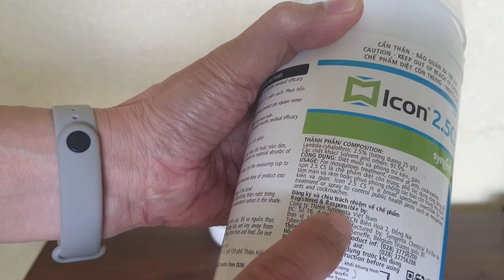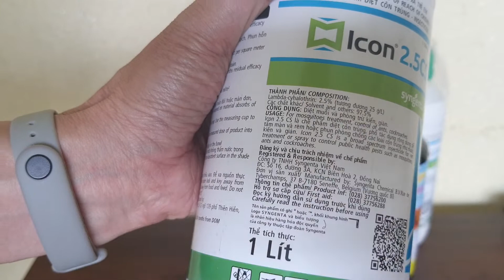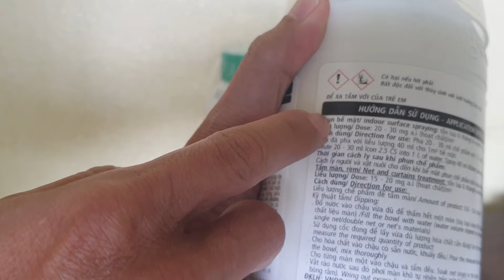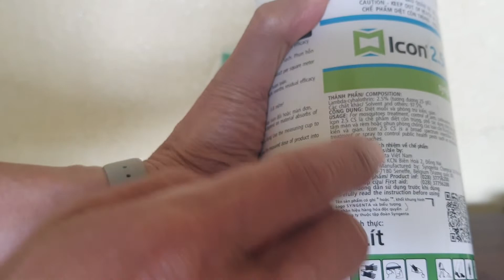Thuốc diệt muỗi Icon 2.5cs không mùi, hàng nhập khẩu Bỉ - Diệt muỗi Đà Lạt 0916.063.032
Icon 2.5CS là chế phẩm thuốc diệt muỗi và côn trùng dùng để phun trong nhà rất hiệu quả, do tập đoàn Syngenta (Thụy Sĩ) sản xuất. Icon 2.5CS trừ muỗi, gián và kiến tốt nên rất được ưa chuộng trong y tế và gia đình.

Icon 2.5CS đặc biệt không mùi, không làm hoen ố bề mặt tiếp xúc khi được phun. Ngoài ra, Icon 2.5CS là sản phẩm ngoại nhập, chất lượng đã được kiểm định bởi các chuyên gia hàng đầu.
Icon 2.5CS là thuốc phun côn trùng kiểm soát hầu hết các loài côn trùng bay và bò xuất hiện trong nhà.

Thuốc diệt muỗi Icon 2.5CS được ưa chuộng bởi khách hàng vì sản phẩm không có mùi, không kích ứng da. Bên cạnh đó, giá tiền của sản phẩm này cũng không quá cao đối với một sản phẩm nhập từ nước ngoài.

Các khu vực có thể áp dụng thuốc Icon 2.5CS để phun trừ muỗi và côn trùng: nhà ở, văn phòng, nhà hàng, khách sạn, quá cafe, phòng trà, sân khấu, siêu thị, bảo tàng, ký túc xá, chung cư, vườn trái cây, trang trại gia súc…

Chế phẩm diệt côn trùng sinh học Icon 2.5CS tồn lưu lâu trên bề mặt tiếp xúc. Hiệu quả kéo dài 3-5 tháng, cần phun định kỳ để bảo vệ căn nhà bạn tốt nhất.
Hoạt chất Lambda Cyhalothrin là loại hóa chất mới được phát triển trong những năm gần đây, được sử dụng rộng rãi trong y tế cộng đồng. Là một hoạt chất thuộc nhóm Pyrethroid, có nguồn gốc từ thực vật họ cúc, có vị độc với động vật máu lạnh (côn trùng) nhưng ít độc với động vật máu nóng (người, động vật)

Lambda Cyhalothrin tác động trực tiếp đến hệ thần kinh trung ương của côn trùng, ngăn cản sự truyền dẫn giữa các dây thần kinh thụ cảm khiến côn trùng bị tê liệt và tử vong tại chỗ.

Diệt côn trùng Đà Lạt nhận phun thuốc muỗi tại Đà Lạt cho Khách sạn, Homestay, Cơ sở lưu trú, Hộ gia đình trên địa bàn thành phố Đà Lạt.

Kênh Diệt côn trùng Đà Lạt chia sẽ đến mọi người cách dùng các loại thuốc diệt côn trùng như thuốc diệt muỗi, thuốc diệt bọ chét, thuốc diệt kiến, thuốc diệt gián, thuốc diệt ruồi... Các loại hóa chất này đều là hàng chính hãng của nhà sản xuất Map Pacific, Navichem, Á Đông, Kiên Nam... Các bạn có thể sử dụng dịch vụ hoặc mua hóa chất về sử dụng.